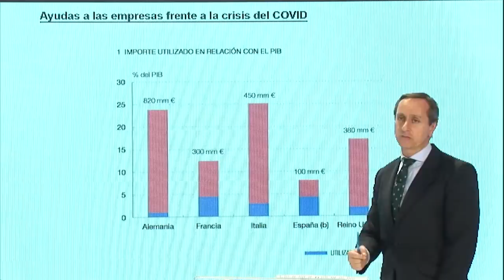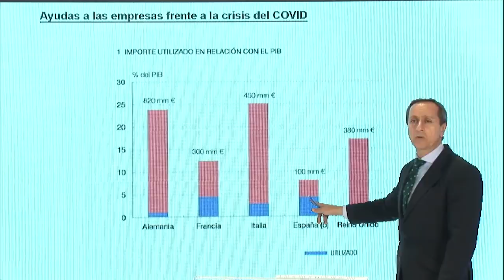¡TREMENDO EL INFORME DE CARLOS CUESTA!: SÁNCHEZ HA DESTROZADO LA ECONOMÍA Y LAS EMPRESAS